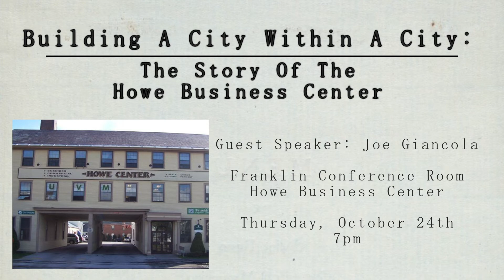Howe Center Talk